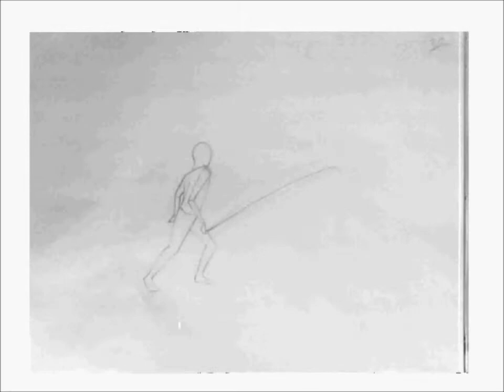Whip animation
Whip animation project for college. Its a bit slow at the crackng of the whip but didnt have time to fix it. Classical animation.